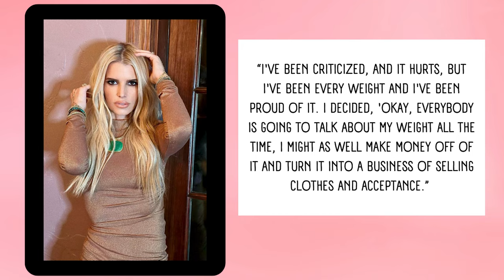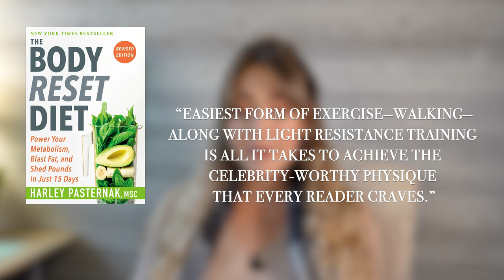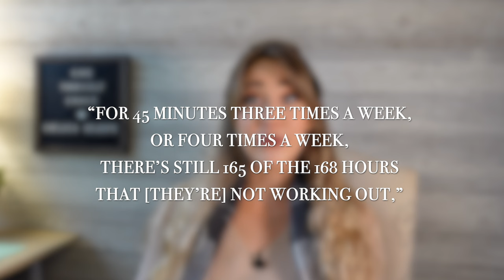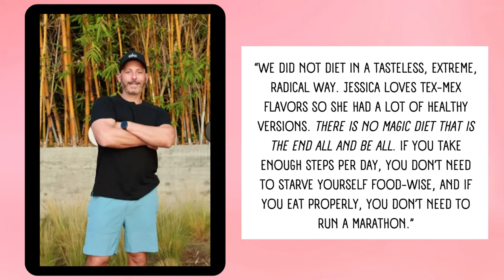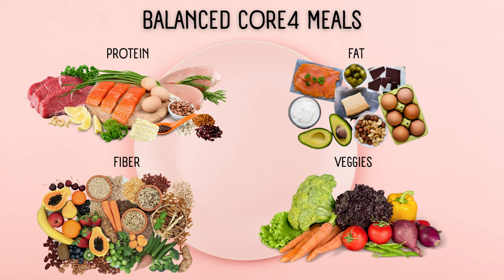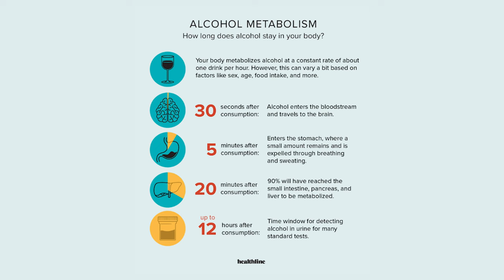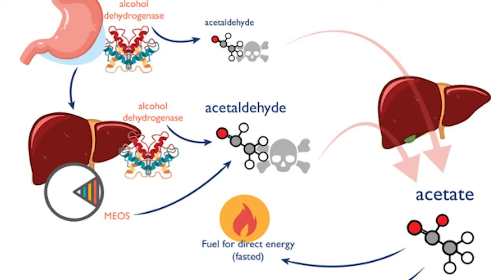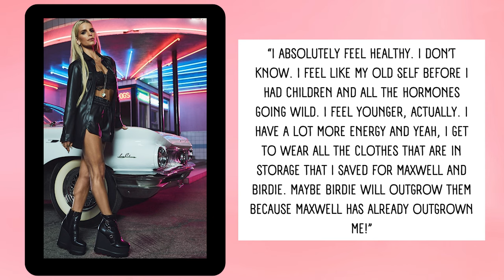Jessica Simpson’s Body Transformation | Losing 100 Pounds 3x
Jessica Simpson is, and always has been, beautiful. This video shines some insight into her recent body transformation. We dive into her exercise routine, her nutrition plan, and self-care practices that may have led to her weight loss.

Open Book by Jessica Simpson
The Body Reset Diet by Harley Pasternak
Harley Pasternak Circuit Workout
Jessica Simpson’s Clothing Line

This comprehensive guide and workbook include over 40 pages of information on what intuitive eating is, why diets fail, how to overcome emotional eating, and the 4 "skinny rules" that can help you stay lean for life.

These ebooks are designed to help educate you on why you may be experiencing EoE, help you discover your root cause, overcome your symptoms, and heal your body from this autoimmune condition.

📸 FILMING EQUIPMENT USED IN VIDEO
Sony ZV-1 Camera
Neewer 2 Pieces Bi-color 660 LED Video Light and Stand Kit
Deity V.Lav Pre-Polarized Lavalier Lapel Microphone

💖 LET’S CONNECT!